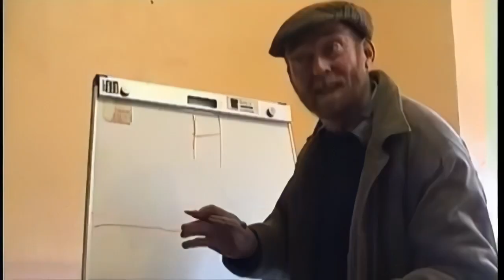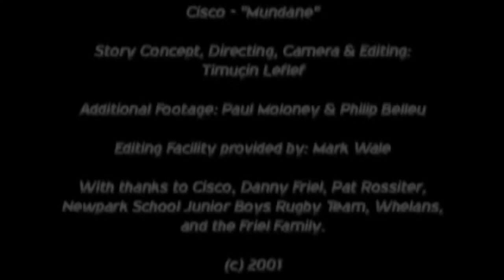MUNDANE - MUSIC VIDEO by CISCO [HD 720p] - Timucin Leflef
No Budget Music Video for the band Cisco. [MiniDV & Hi8]
Now in 720p. Music (c) Copyright owned by Sean McLeod (Cisco).